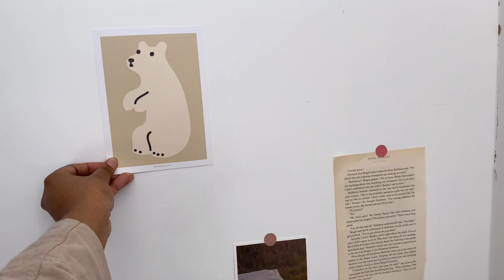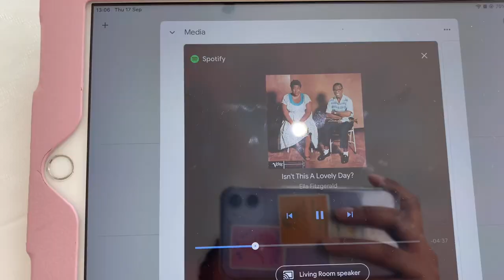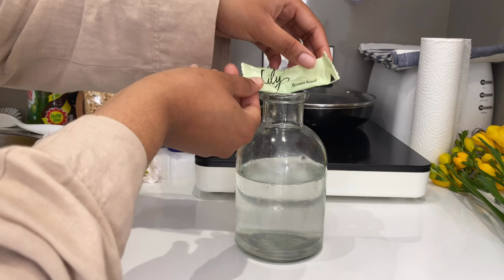VLOG | Simple Mini Room Makeover & Using Google Nest from Spotify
Hi everyone. I organised some parts of my apartment recently as I wasn’t happy with the look of it and it made me anxious haha. Have a happy weekend 😊

~Products mentioned~

Irregular Mirror

Henri Matisse Print

~Camera used~
iPhone 11

~Music used~